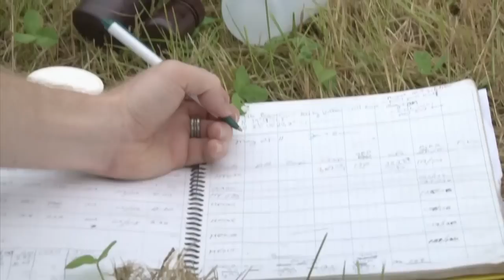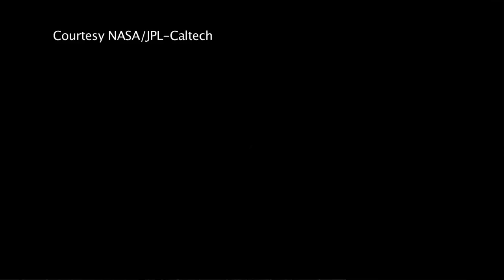STEM Career, Geology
My (Future) Life Career video project was funded by the eTech Ohio Commission, and produced by WOUB Public Media at Ohio University, Athens. This website consists of six career modules for students in middle school and high school, and one teacher self-study video support module with links to career investigation resources and assessment strategies
Each My (Future) Life Career video examines a career in a STEM field and includes an interview with a professional in the given career and what education pathways lead to that career. After viewing the My (Future) Life career videos students will have a better concept of what they need to do while in high school to prepare themselves for a STEM career.

Dr. Keith Milam -- Planetary Geologist at Ohio University